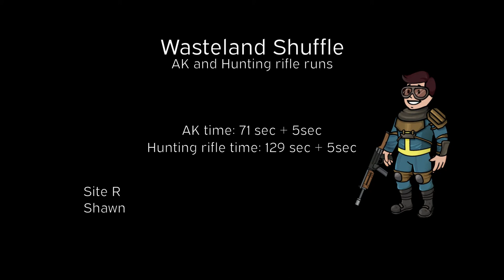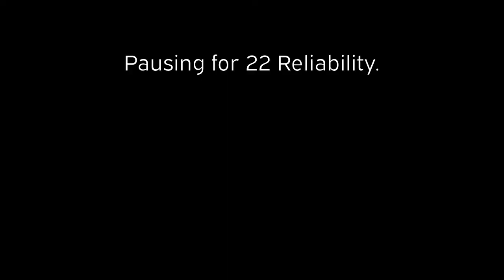Wasteland Shuffle Shawn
9 Hole reviews / InRange TV's Wasteland Shuffle.